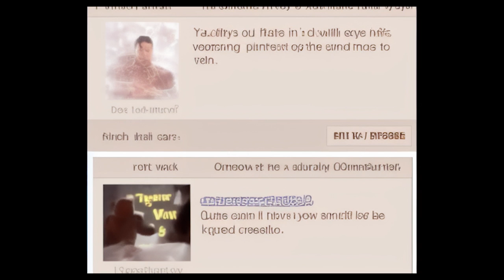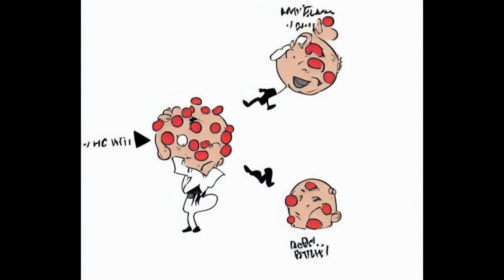Memes gone wrong